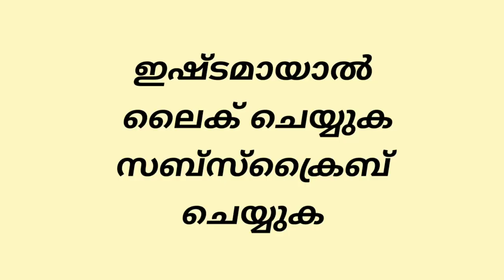Sasankasana /Yogasanas / Yoga Science Malayalam